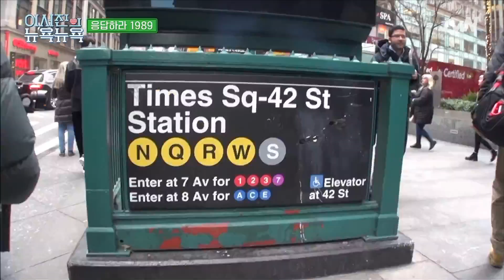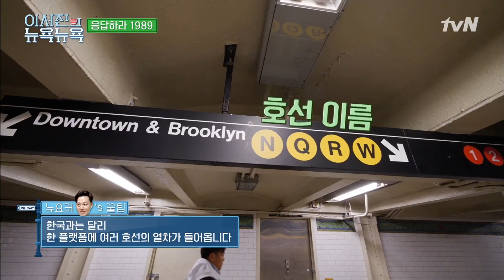[ENG/이서진의 뉴욕뉴욕] NO토큰! 서지니의 뉴욕 지하철 탑승기...★ 응답하라1989 | 금요일 금요일 밤에 Friday Joy Package EP.3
[Lee Seojin’s New York New York] Don't use tokens anymore? Seojin tries the New York subway. Reply 1989!

10인 6코너 옴니버스 예능 ‹금요일 금요일 밤에›